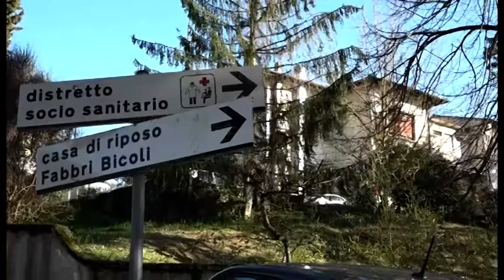Coronavirus, 30 contagiati in una Rsa di Bucine: 22 ospiti e 8 operatori